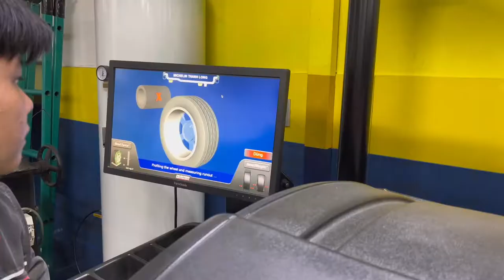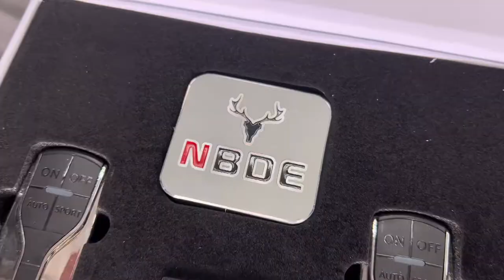Bmw F30 độ Pô | Brembo | Mâm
🔧⚙️🪛Bmw F30 2016 độ 💯
✅Body M3
✅Mâm ACE 19”
✅Brembo 19z
✅Pô NBDE
✅Vỏ Pirelli PZ4